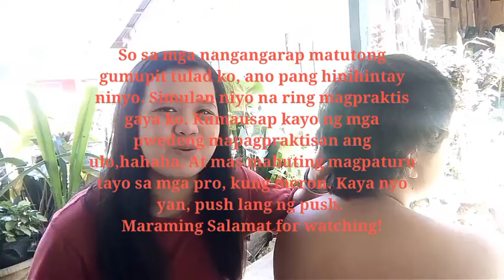First Time Haircutting (Practice lang)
This video is about me trying hard to learn haircuts.haha...